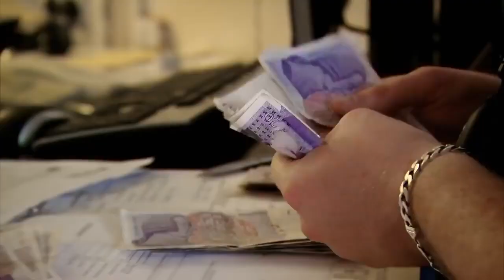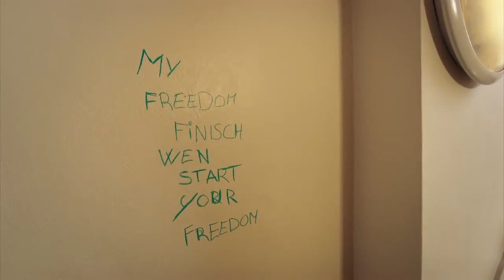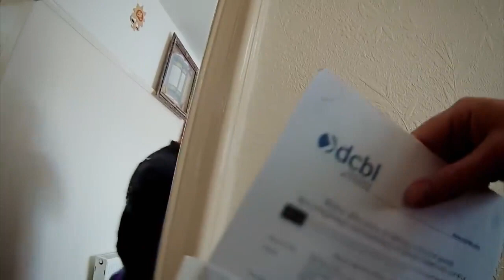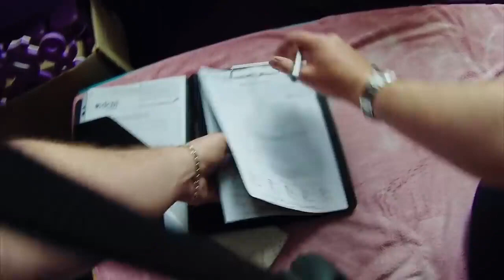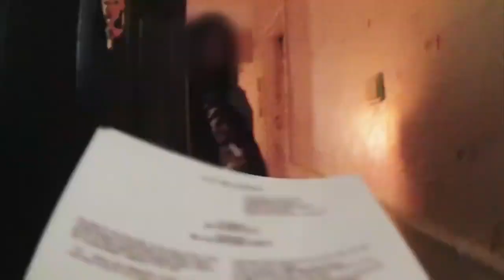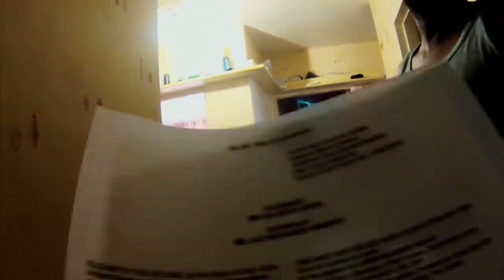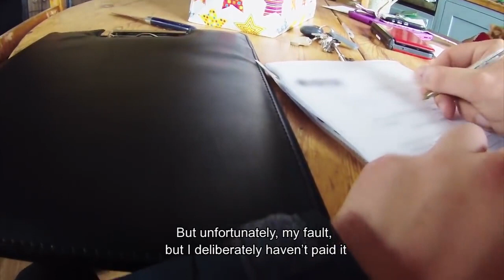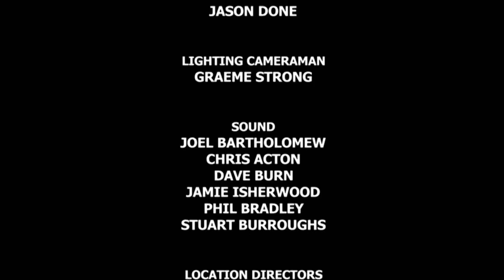Can't Pay, Well Take It Away! Season 2 Episode 6